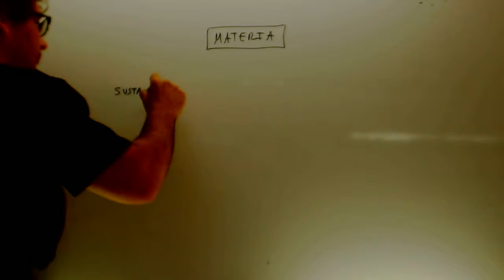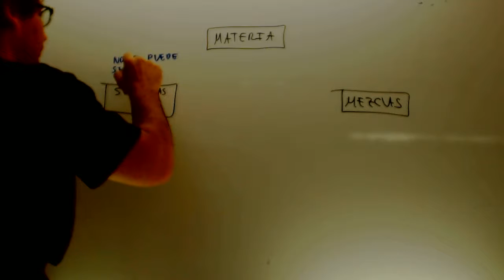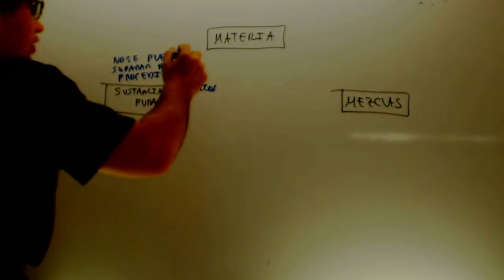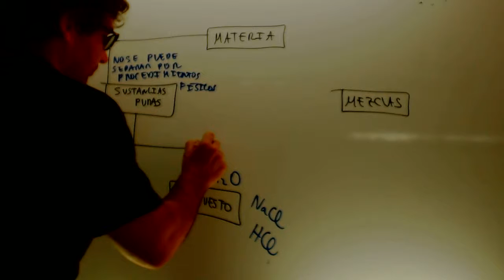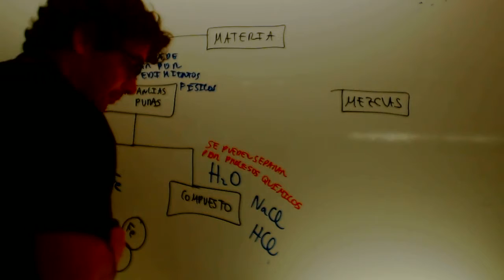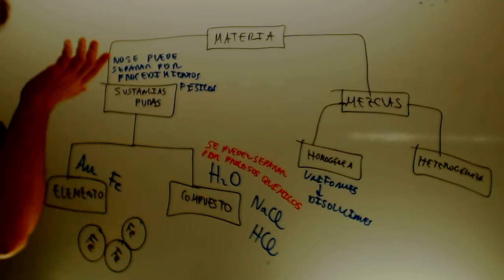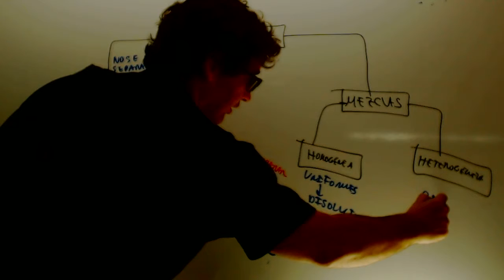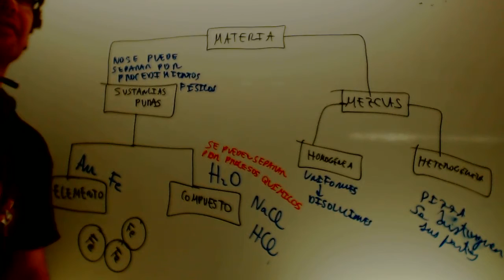Clasificacion de la materia Fisica y quimica 3 ESO Academia Usero Estepona